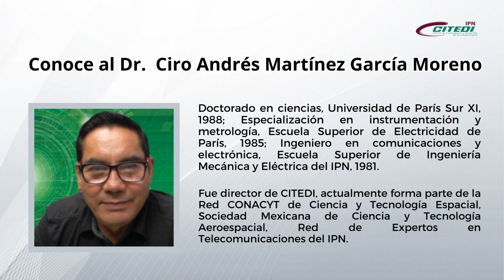Conoce al Dr. Ciro Andrés Martínez, profesor de CITEDI-IPN quien participó en el Baja Innovation Day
Durante nuestra participación en el Baja Innovation Day, contamos con la presencia de destacados profesores investigadores de Citedi IPN, como es el caso del 👨‍🏫 Dr. Ciro Andrés Martínez García Moreno, quien encabeza el área de Internet de las Cosas en nuestro centro.

En este video, el Dr. Martínez nos comparte algo de los proyectos en los que actualmente colabora, relacionados con el desarrollo de prototipos para servicios de ciudades inteligentes, como el uso de tecnologías de la información y comunicaciones para ofrecer una mejor calidad de vida a sus habitantes. 🏣🏠🏡🏗🏭

Conoce nuestros programas de investigación y posgrado visitando nuestro sitio web 🌐